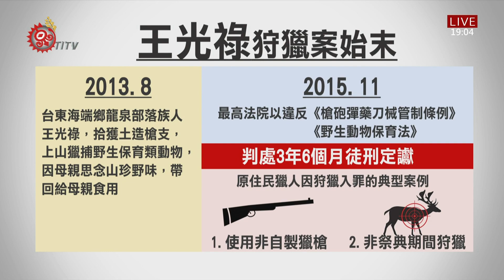狩獵文化爭議 Tama Talum案成司法史上指標案件 2021-01-24 IPCF-TITV 原文會 原視新聞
布農族獵人Tama Talum王光祿狩獵案，纏訟至今超過5年，近日終於有了最新進展，司法院21號公布，將在3月9號於憲法法庭進行言詞辯論。回顧事件始末，要回到2013年8月，台東海端鄉龍泉部落族人王光祿，因為使用路上拾獲的土造槍支，上山獵捕保育類動物，給家中母親食用，但遭最高法院，以違法"槍砲彈藥刀械管制條例"與"野生動物保育法"，判處3年6個月徒刑定讞，這也是原住民獵人因狩獵入罪的典型案例。

儘管判決三審定讞，但各界聲援持續發酵，原訂2015年底，王光祿就要入監服刑，最終檢察總長決定提起非常上訴，暫緩執行，也讓王光祿狩獵案創下司法史上多個先例；分別是最高法院，有史以來首次提出釋憲聲請，並開放國內第一件原住民族狩獵非常上訴案，全程網路直播。

沒有交集的法律訂定，一直是原住民族爭取自然資源使用權利與文化回歸的最大阻礙。

目前司法程序，仍在進行，但如何避免台灣出現下一個"王光祿事件"?多年前，立法院朝野立委曾為此啟動修法程序，擬在"野生動物保育法"中，放寬族人在傳統領域狩獵保育類野生動物，且不受傳統文化、祭儀，開放非營利自用狩獵。但遭動保團體大動作反彈，導致修正案無疾而終。

眼看3年多過去，保障原住民族狩獵權得修法仍未有進展，各界因此高度關注王光祿狩獵案，能否再次從對話中，找出原住民族狩獵文化與動物保育的整合之路，我們拭目以待。